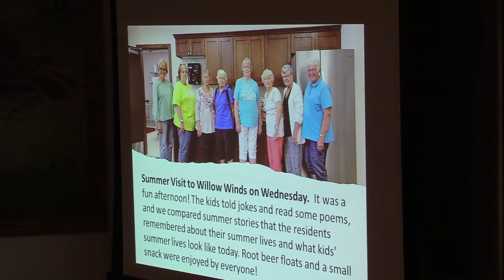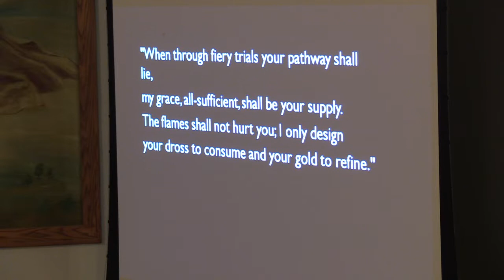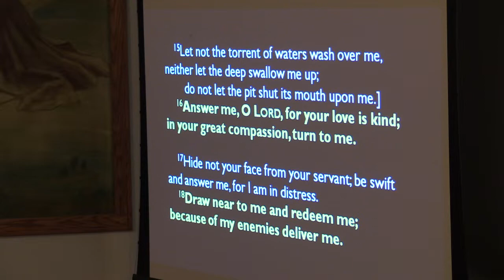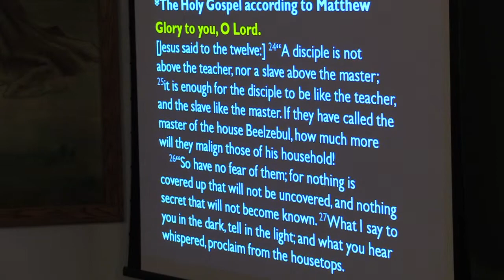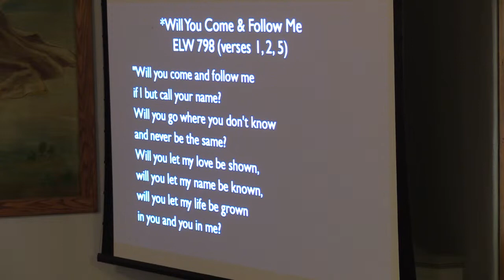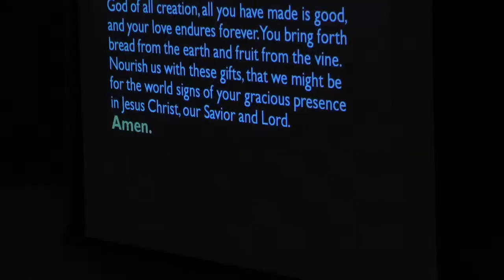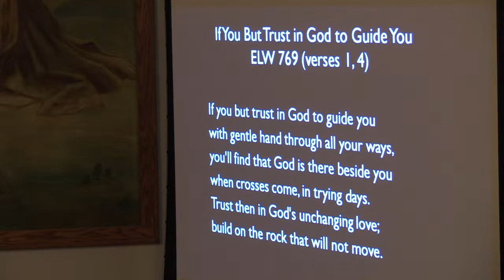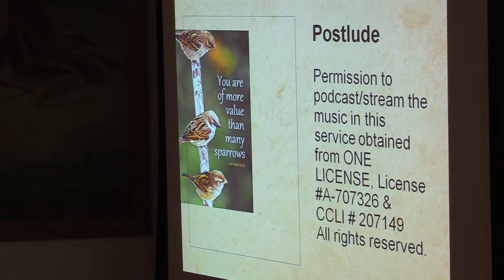June 25, 2023 Worship